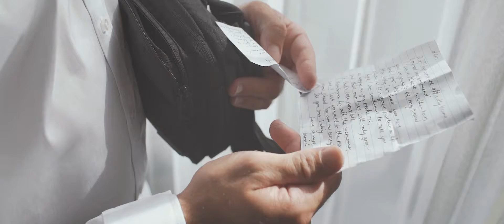Sarah and Levis Wedding highlight video 2